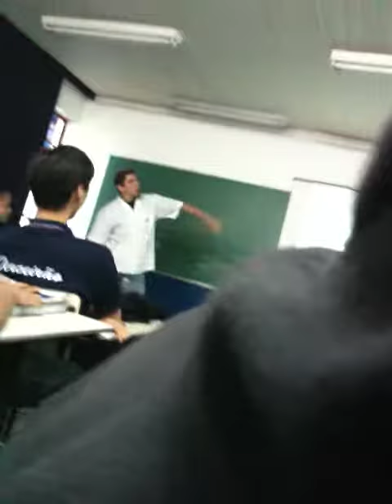Prof Douglas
3 de maio de 2010, 16:58.